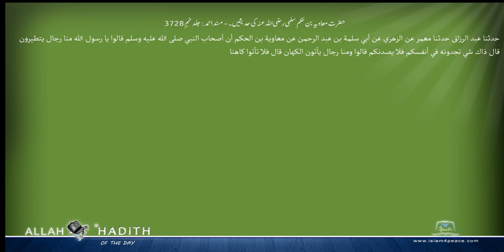حضرت معاویہ بن حکم سلمی رضی اللہ عنہ کی حدیثیں ۔ مسند احمد Musnad Ahmad Islam4Peace com